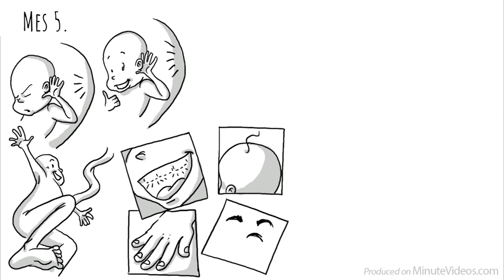Desarrollo Prenatal: Lo Que los Bebés Aprenden Dentro del Vientre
Todo comienza el día en que el óvulo de tu mamá se encuentra con el esperma de tu papá. Cuatro semanas después, tu pequeño cerebro comienza a formarse. El epidemiólogo David Barker dice que mientras nos desarrollamos dentro de nuestra madre, estamos recibiendo "postales" del mundo exterior. Estas postales nos dicen si este mundo es peligroso o seguro si la comida es abundante o escasa. Sin saber nada más, aprendemos de esos mensajes.

Un agradecimiento especial a nuestra coautora, investigadora y orgullosa madre: Louise Dixon

Gracias también a nuestros patrocinadores: Cedric Wang, Eva Marie Koblin, Julien Dumesnil, G3077r3y C0rc0ran, Roy H Roundy, Mathis y los demás. ¡Son fabulosos!